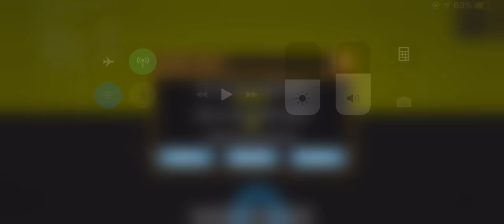Slitherio Vidoes: Aniq Makes Biggest Slitherio Snake In the World with Slitherio Logic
In this video, you will see Aniq making one of the biggest SlitherIO snake you will ever see. It took Aniq over half an hour to make this gigantic snake with slitherio logic and there were some slitherio funny moments.

Aniq Toys Toon is a family and children friendly channel reviewing kids toys including LEGO, XBOX games, robots toys with remote control, toy cars, and various board games. We enjoy toys shopping and love all toys especially LEGO, NERF Guns, Disney Cars, Paw Patrol, PJ Masks, Minions, Batman, Superman, Spiderman, Ironman, Captain America, Hulk, Thor, Thomas and Friend, Miles from Tomorrowland, and Power Rangers. We also love to dress up as Super Heroes and have some role play fun and play fun games in super hero costumes. We regularly upload educational videos for toddlers, kindergarten, and preschool children.